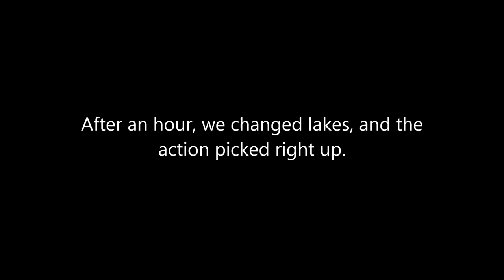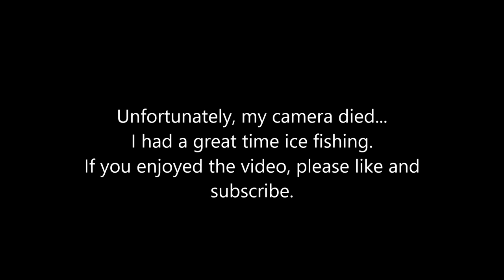First Time Ice Fishing For Rainbow Trout With Great Success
I left the Lower Mainland and headed to Kamloops for my first ice fishing experience.  The action was pretty fast paced, and although they weren't monsters, the fish were plentiful.
We were discussing which was a better technique: keeping the weight above the hook or below hook.  It ended up turning into a competition.  Please comment and let us know which you think is the better technique.

I love fishing for big bass, sturgeon, trout, and salmon, down to small panfish, like crappie and bluegill or pumpkinseed sunfish.  Monster fish are great, but the little ones are still fun too.  I fish mostly in the lower mainland; around the Vancouver area in BC.  When I first started to get back into fishing I spent a lot of time at Deer Lake in Burnaby.  I believe that's where I first started bass fishing.  Now I occasionally hit the Fraser River for big ol' sturgeon.    2017 was my first time fishing for sturgeon, as well as my first time ice fishing.  I don't claim to be a good fisherman, but I love to do it.